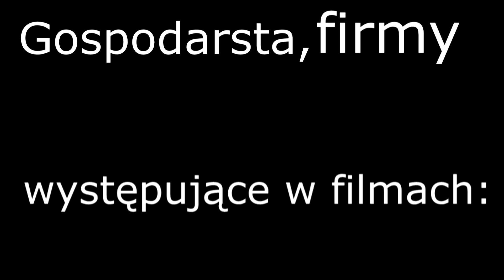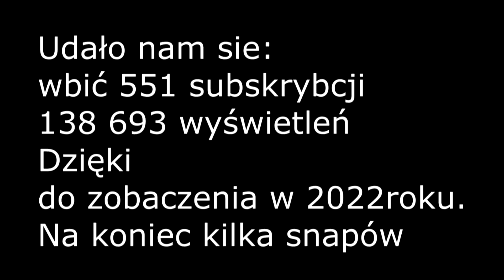Podsumowanie sezonu 2021😲na wesoło 😜 w 17 gospodarstwach i 6 firmach🔥365 dni w 10min🇵🇱